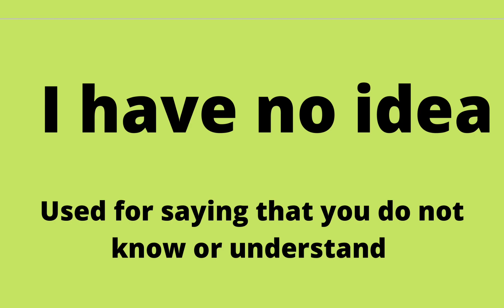What is the Meaning of Beats me?